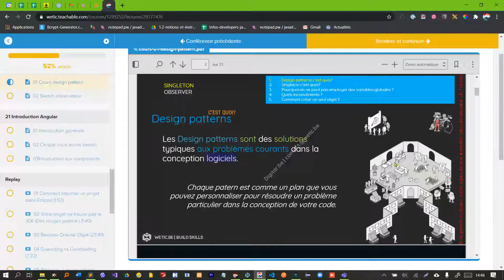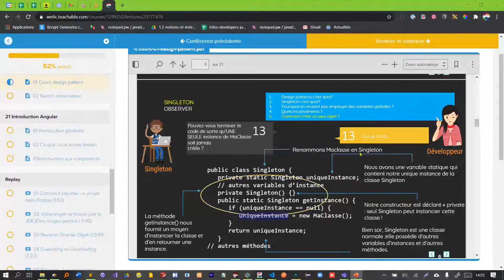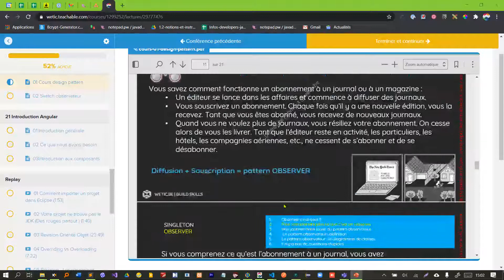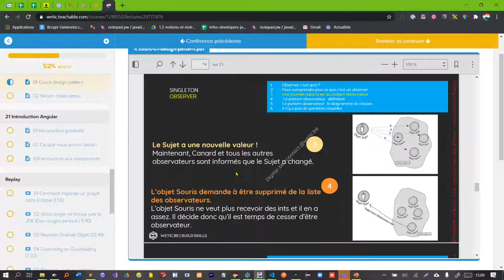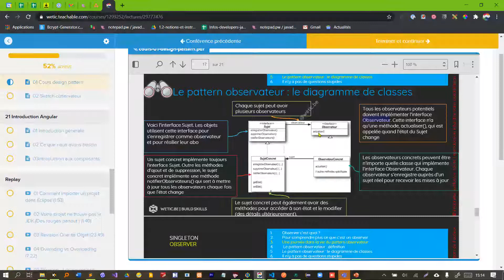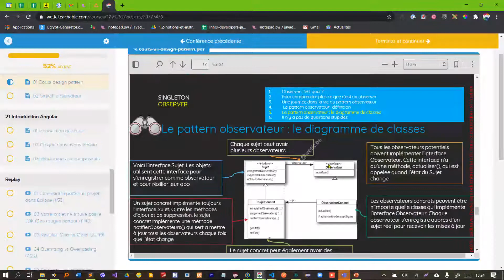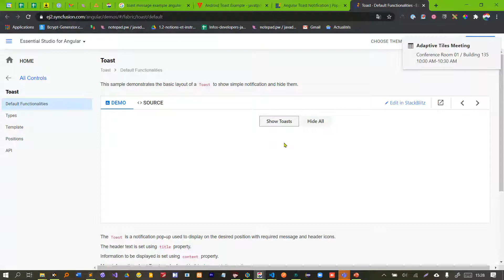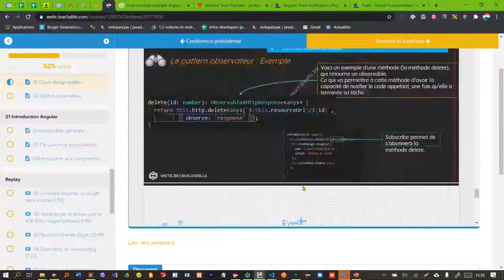DESIGN PATTERN: Le Patterns Singleton et Observable | WETIC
SINGLETON:
✔️Design patterns c’est quoi?
✔️Singleton c’est quoi?
✔️Pourquoi on ne peut pas employer des variables globales ?
✔️Quels inconvénients ?
✔️Comment créer un seul objet ?
OBSERVER
✔️Observer c’est quoi ?
✔️Pour comprendre plus ce que c’est un observer
✔️Une journée dans la vie du pattern observateur
✔️Le pattern observateur : définition
✔️Le pattern observateur : le diagramme de classes
✔️Il n’y a pas de questions stupides